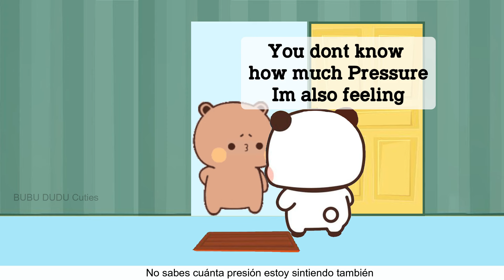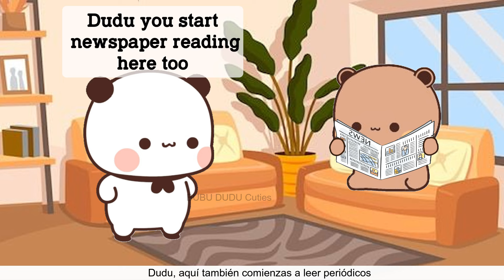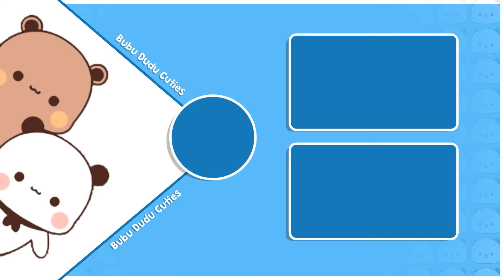BDC490 ▶Dudu's Unexpected Encounters at Mt. Fuji⛰Bam's Secret😮🤔| Cartoon Animation stories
🎥 About This Video :
Mikki and Daabu argue over bathroom time, with Daabu taking a long time. The family prepares to visit Mt. Fuji, with Dudu struggling to read Japanese newspapers. Meni arrives at Mt. Fuji, searching for someone, and deliberates whether to tell Bomia about it. The family finally sets off, with Daabu almost going ahead alone. At Mt. Fuji, they marvel at the scenery, and Meni spots the person she's searching for, asking for their help in finding Mister Bam.